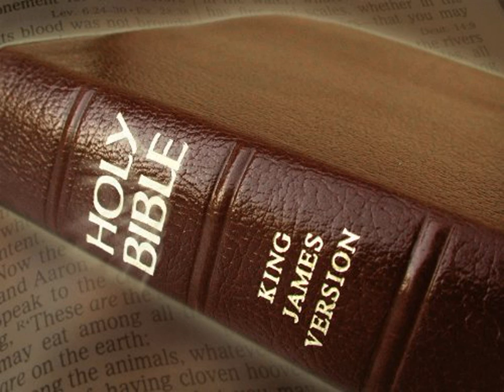King James Version Bible Audiobook Book of Numbers Chapter 29